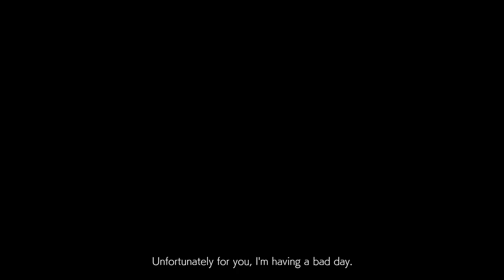MX T7 MIGUEL AS BILLY GUNN WWE/AEW/DX